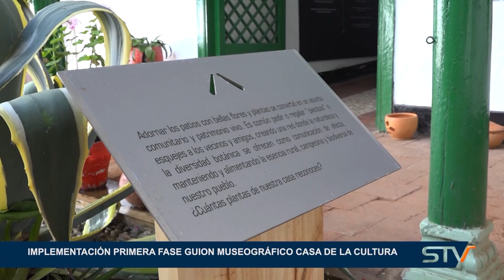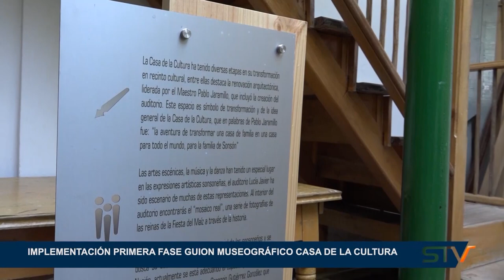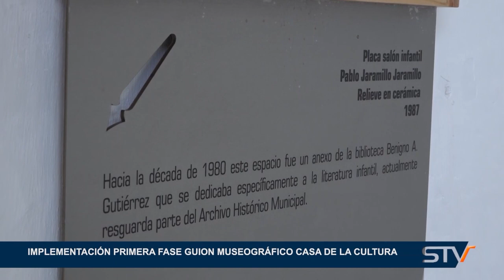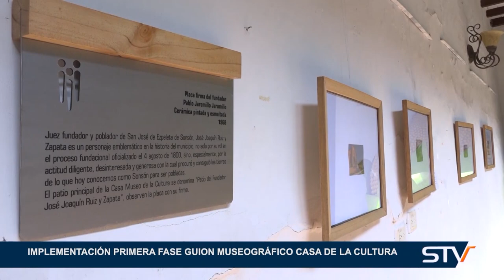IMPLEMENTACIÓN PRIMERA FASE GUIÓN MUSEOGRÁFICO CASA DE LA CULTURA